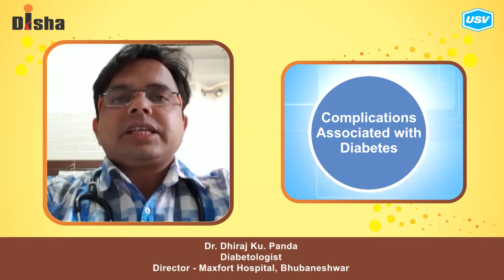Dr. Dhiraj Ku. Panda 5/5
Disha for Diabetes Awareness: Diabetes is one of the most Dangerous and rapidly growing diseases in India. Dr. Dhiraj Ku. Panda, leading Diabetologist explains more in this video. Please watch and share!